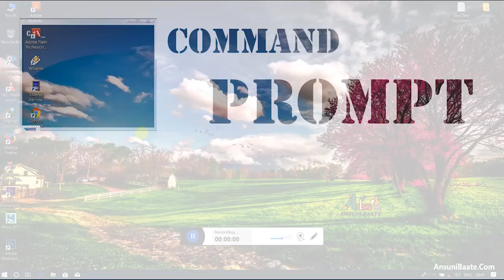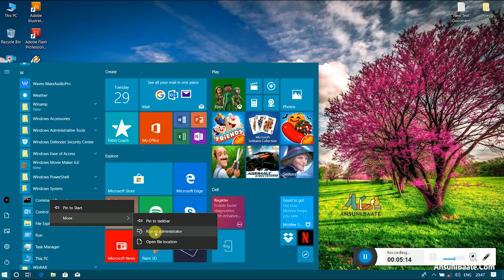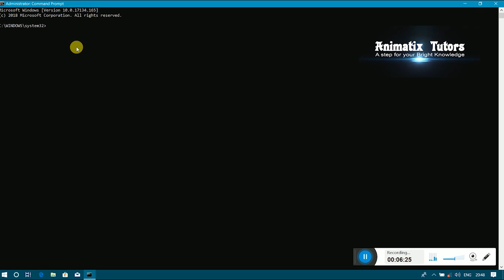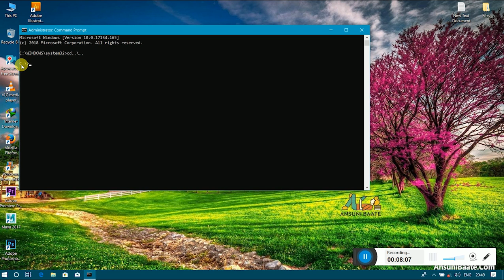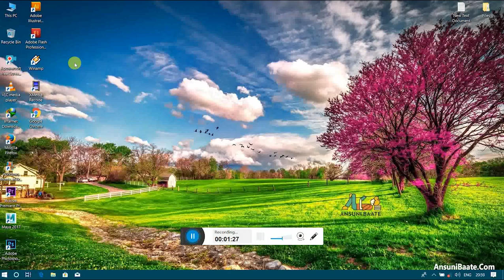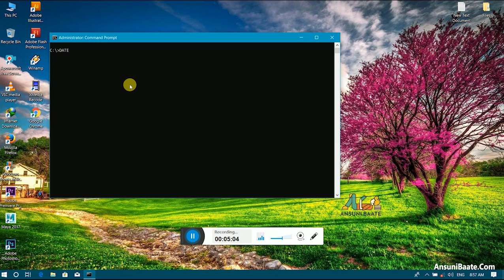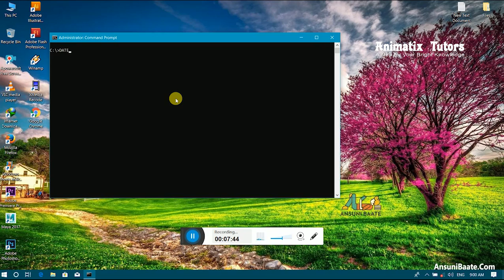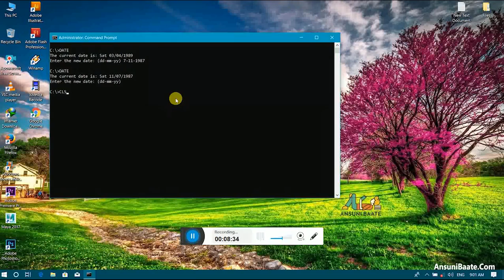Full Command prompt tutorials in detail with date command Part - 1